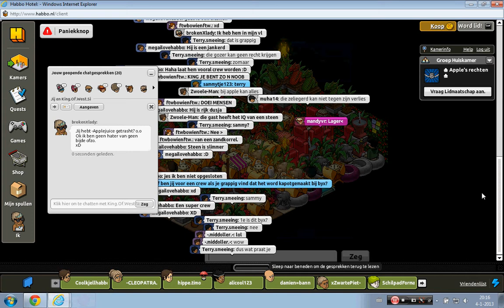King Of West si trasht applejuice Bekentenis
In de kamer van -Applejuice is er getrasht. In de kamer zeggen ze dat dit: King.Of.West.Si is. Ik heb hem toevallig in mijn vriendenlijst staan, en overhoor hem. Hier zie je zijn bekentenis, en wat de reden er van moet zijn.